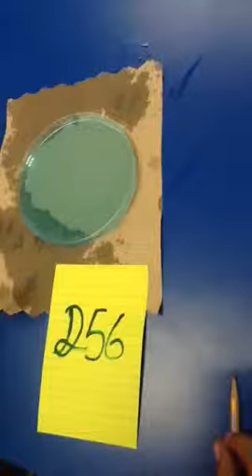Tuning fork 256